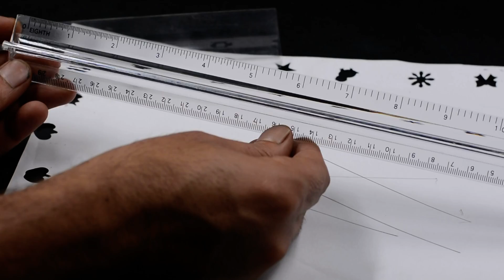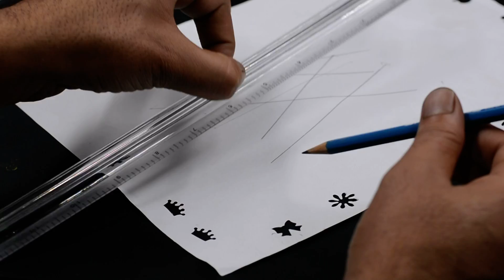Handle Scale Ruler 30cm